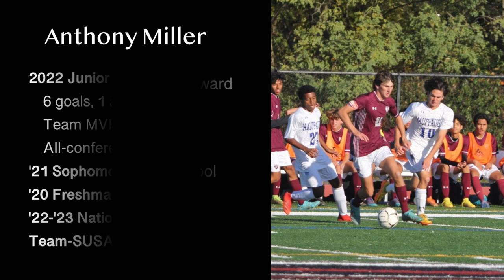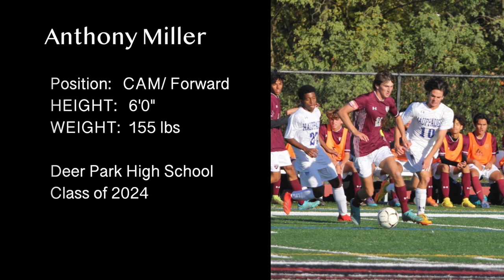Anthony Miller Soccer 2022-23 Highlights